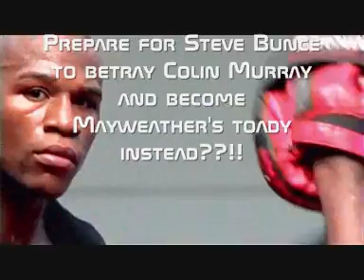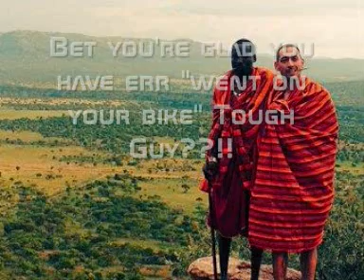Floyd Mayweather Jr. On Amir Khan Ricky Hatton etc talkSPORT Jan 2016